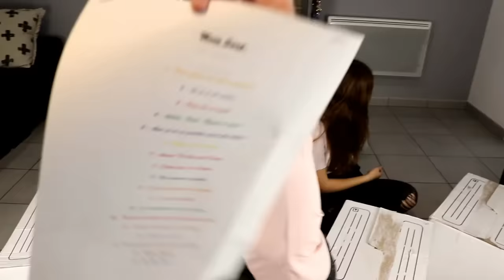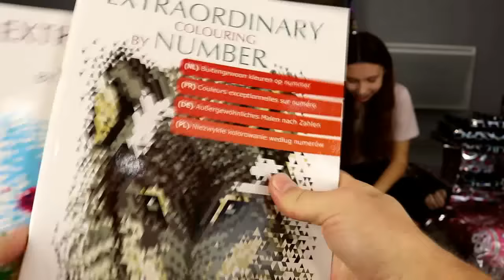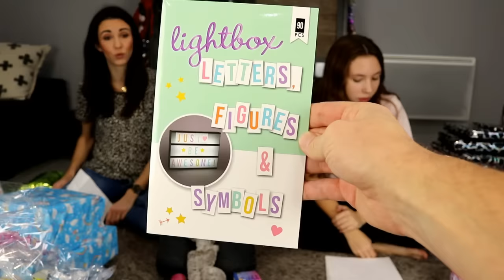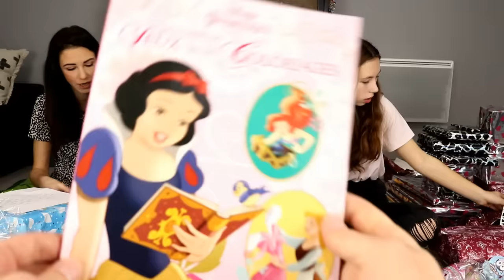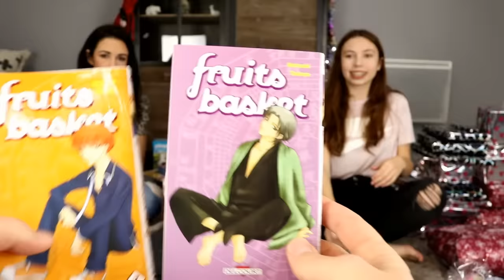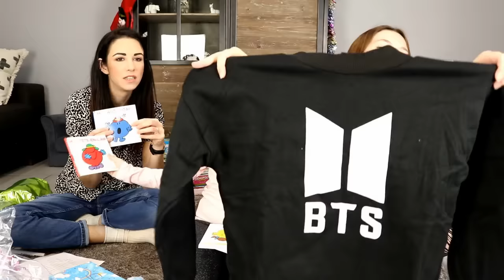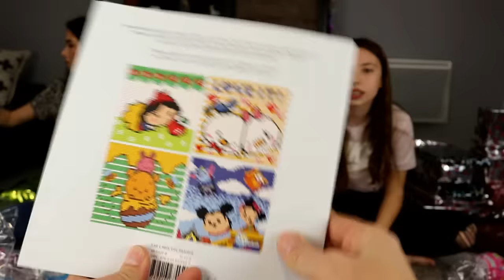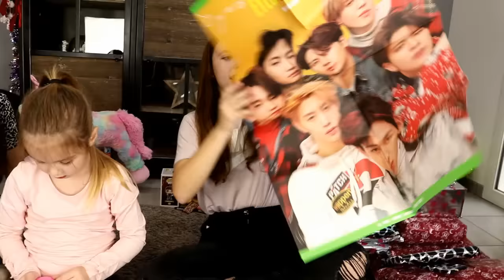MEGA SUPRA GIGA SWAP XXL avec LeMonde DeMissy15 ! Une avalanche de cadeaux !!! Partie 1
Aujourd'hui, nous réalisons un SWAP incroyable avec la chaine "Lemonde deMissy15" puisqu'il s'agit du plus GROS swap que l'on ai jamais réalisé jusqu'ici ! Au menu des tonnes de cadeaux, de bonbons et de paquets à ouvrir pour Ellie, Lana... mais aussi Mamounette et Papounet !!! Une belle preuve de générosité de la part de Madyson qui, poussée par son extrême gentillesse, à TRÈS LARGEMENT dépassé le budget que nous nous étions fixés à l'origine ! Aujourd'hui, c'est clairement Noël avant l'heure ! Merci Madyson, de tout cœur.